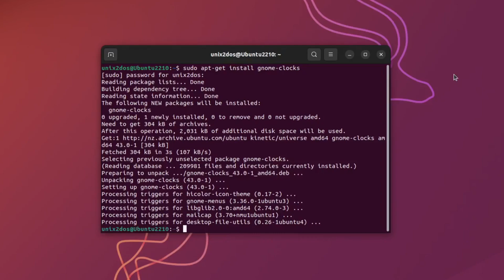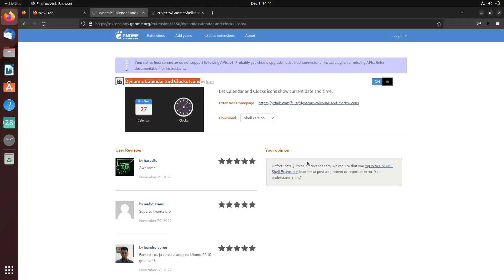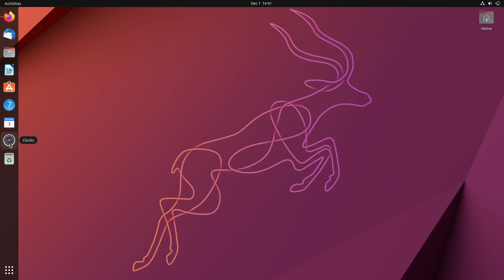Bring the Calendar & Clock Icons to Life on Gnome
This tutorial showcases a new extension that lets Calendar and Clocks icons show the current date and time. The Calendar app icons updates daily to reflect the day, month, and date, while the Clocks icons convey’s the current time through an easy-to-read analog face.

⟢ My Linux PC Build ⟣
(Links to external websites and parts may result in me receiving a commission on sales at no extra charge to you)

Covering everything from installation to automation, this updated edition focuses on openSUSE and Ubuntu and includes new and refreshed material ―as well as chapters on building a web server and creating simple shell scripts